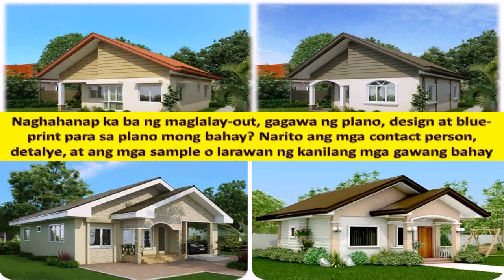House Styles In The Philippines Pictures (see description) (see description)